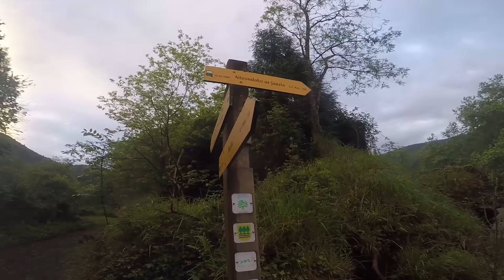ENTRENAMIENTO TRAIL TRAS EL CONFINAMIENTO: ¡Al fin sale el sol! Por Mikel Leal en corremonteshoy225